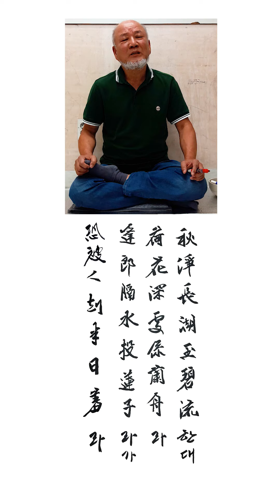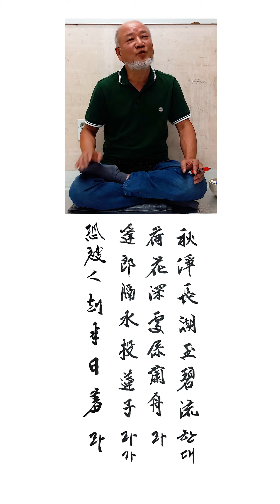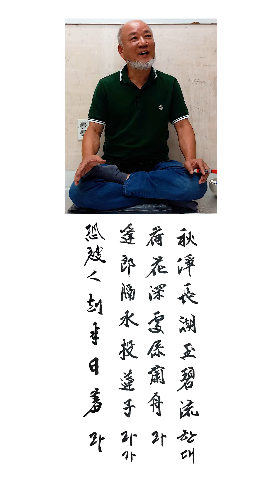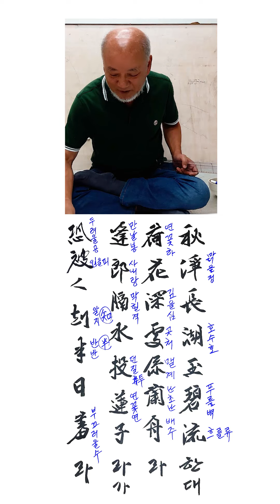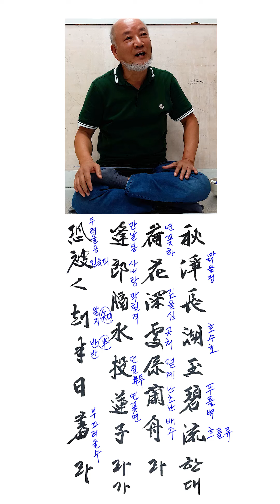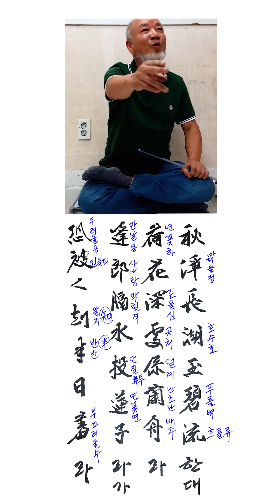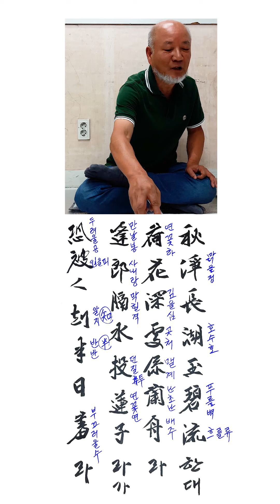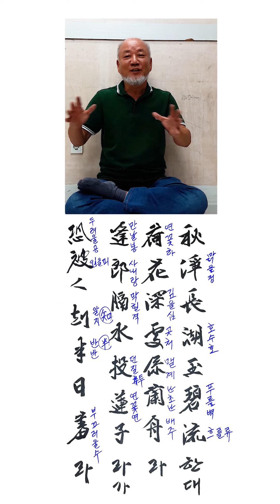추정장호벽옥류#秋淨長湖碧玉流#마스터상산#김준태#master#sangsan#최신#문인화#한국#korea#글#그림#sunny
마스터 상산 김준태 선생님 라이브 작품

秋淨長湖碧玉流(추정장호벽옥류) : 맑은 가을호수 옥처럼 새파란데
蓮花深處繫蘭舟(연화심처계란주) : 연꽃 무성한 곳에 목란배를 매었네
逢郞隔水投蓮子(봉랑격수투련자) : 물 건너 님을 만나 연밥 따서 던지고는
或被人知半日羞(혹피인지반일수) : 행여 남이 알까봐 반나절 부끄러웠네

김준태